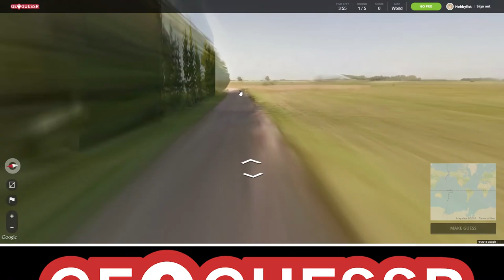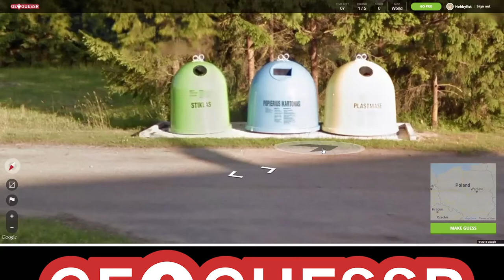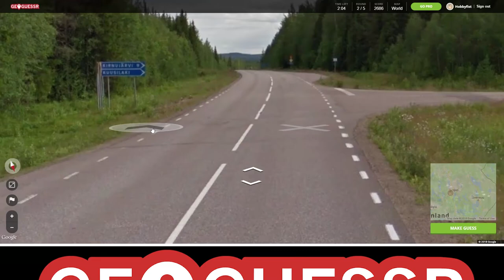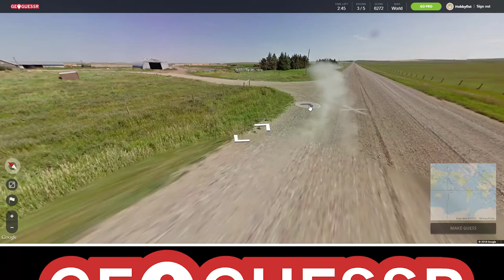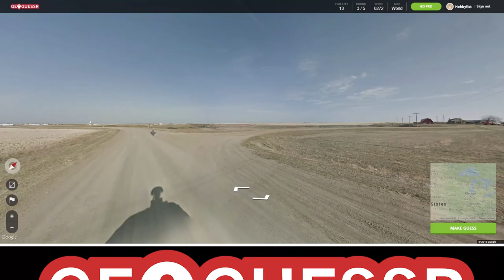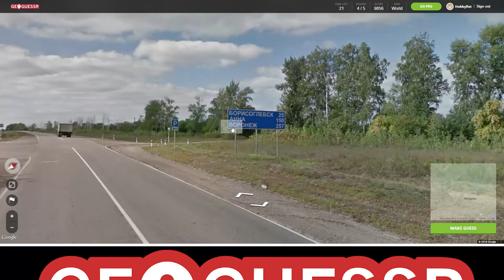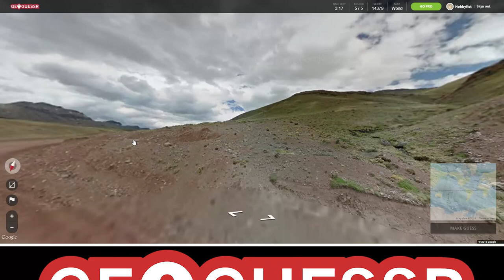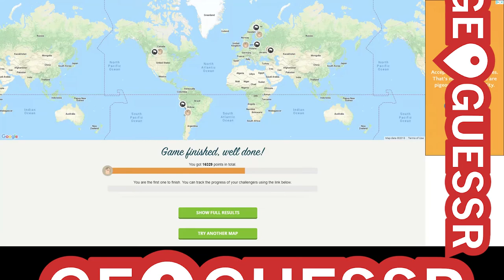Hobbyfist Geoguessr - [Part 123] Window